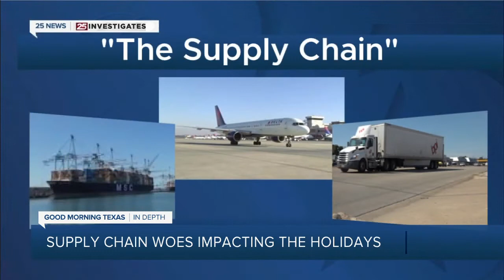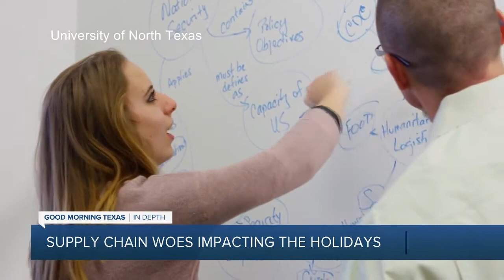Supply Chain, Weak Links: The story behind bare store shelves (Part 1 of 4)